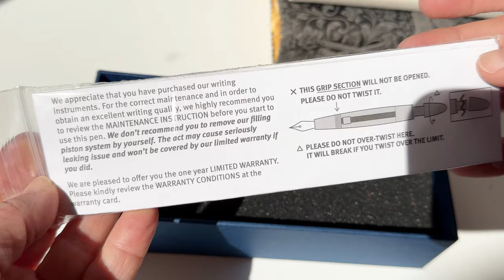Exclusive Look: The Rare Penlux Elite Celluloid Fountain Pens - Limited Edition!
The Penlux Limited Edition Elite Celluloid fountain pens bring luxury to a new level with rare, limited celluloid materials released in very small, limited edition quantities. Watch this unboxing video to see these Celluloid fountain pens and learn about why they needed to be added to your pen collection!

Ready for more details about the Penlux Limited Edition Elite Celluloid fountain pens?

See the unboxing of the Penlux Limited Edition Elite Celluloid fountain pens up close. Learn how to change the ink. See what comes with the pen and how it is packaged as we unbox the item. Get your Penlux Limited Edition Elite Celluloid fountain pens